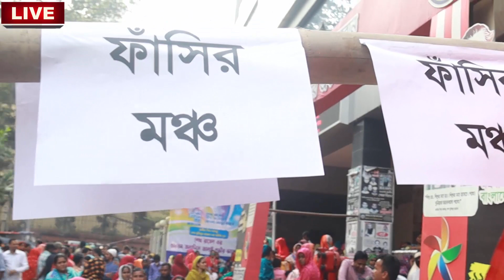আমাদের কি কোন দাম আছে !!!!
বস্ত্র কন্যার প্রতিবাদ , বকেয়া বেতন দাবি ।

City Reporter  গণতান্ত্রিক ও সাংবিধানিক স্থিতিশীলতায় অবদান রাখতে বদ্ধপরিকর , আমরা সংবিধান ও জনমতের প্রতি শ্রদ্ধাশীল। তাই ধর্ম ও রাষ্ট্রবিরোধী এবং উষ্কানীমূলক কোনো মন্তব্য না করে সুচিন্তিত ও যথোপযুক্ত মন্তব্যের জন্য দর্শকদের প্রতি অনুরোধ করা হলো। আপানদের মতামত আমাদের কাছে সাদরে গ্রহন যোগ্য !
 কোন সংবাদের সত্যতা নিয়ে আপনাদের কোন প্রশ্ন থাকলে কমেন্ট সেকশনে জানান। আমরা যথাসাধ্য চেষ্টা করব উত্তর দিতে।